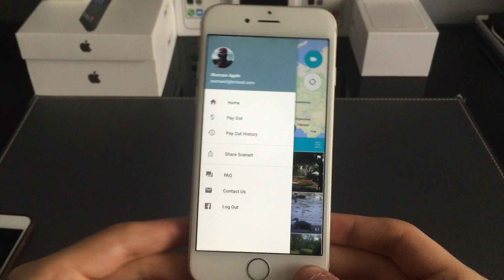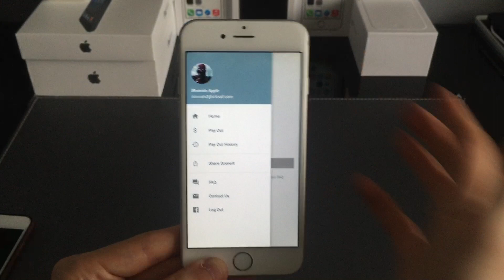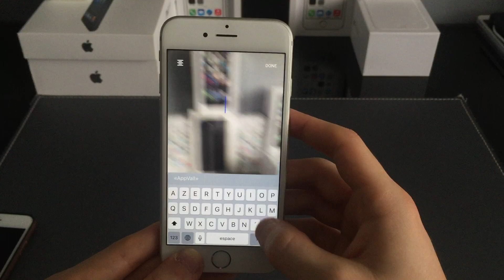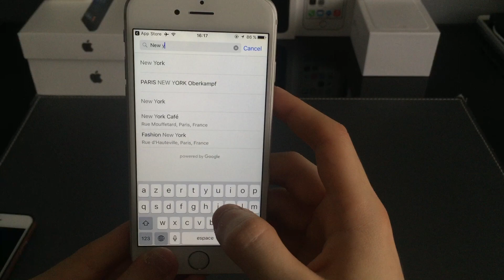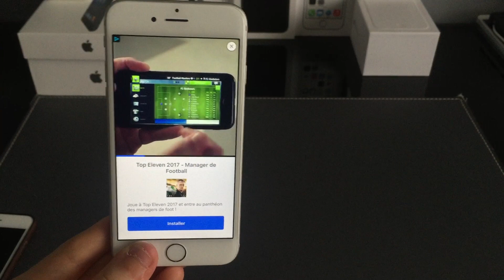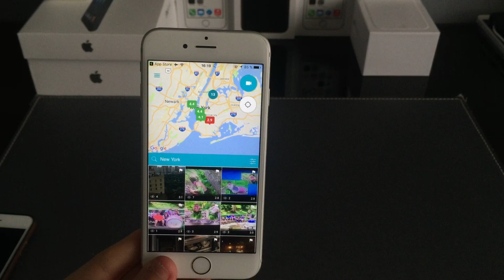Sceneit: une app sympa qui peut rapporter un peu de $$$ gratuitement !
Dans cette vidéo je vous montre Sceneit, une app sympa qui peut rapporter un peu de $$$ ;)

-pour avoir 7€de réduction sur priceminister ( suivre les instructions) dès 20€ d'achat et ainsi m'aider (je reçois 7 € à chaque fois)

-pour acheter des jeux depuis mon lien sur Instant-Gaming et ainsi me faire gagner de l'argent que je peux retirer et utiliser pour la chaîne par la suite.

Mon PayPal si vous voulez m'aidez à acheter un compte développeur Apple :) ( chaque don est remercié en vidéo si souhaité en message du don ) merci de supporter la chaîne! :